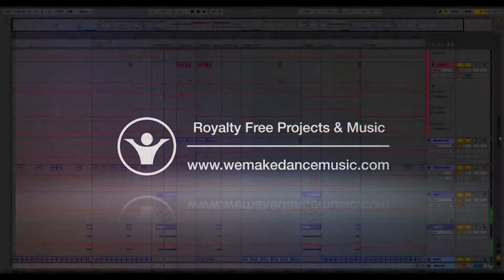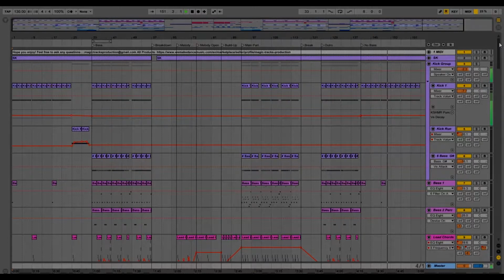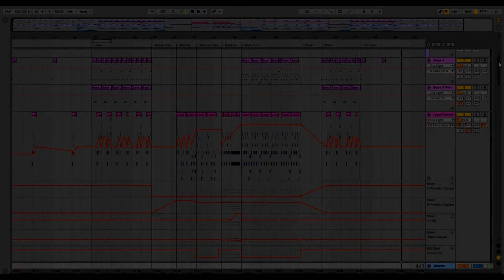Ableton Template - Trance - Mainstage Part 2 by Magic Tracks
Description
"Mainstage" - is a full length Ableton Live project by Magic Tracks Production.
We continue to provide fresh Mainstage style projects.
Also included is a separate mastering project of this track.
Some of the sounds were taken from our soundbanks "Trance Religion for Spire V1 and V2":
Product Specs
MAIN PROJECT: 1
NUMBER OF CHANNELS: 40
MIDI CHANNELS: 26
AUDIO CHANNELS: 7
SEND CHANNELS: 7
RS SPIRE PRESETS: 11
NI MASSIVE PRESETS: 1
MASTERING PROJECT: 1
MASTERED MP3: 1
UNMASTERED WAV: 1
FILE SIZE : 189 Mb